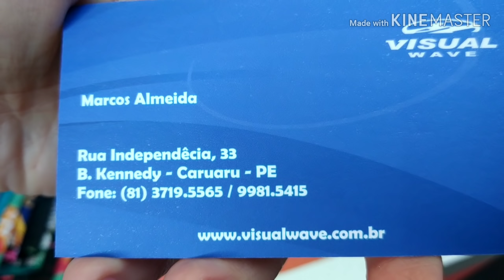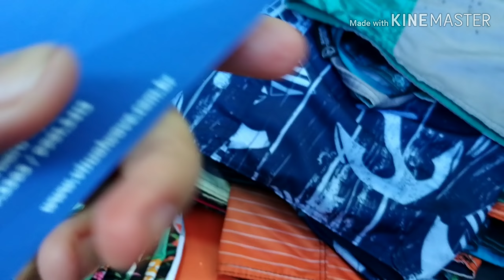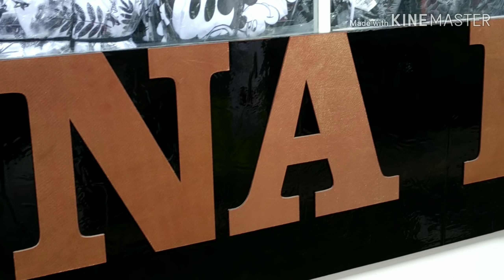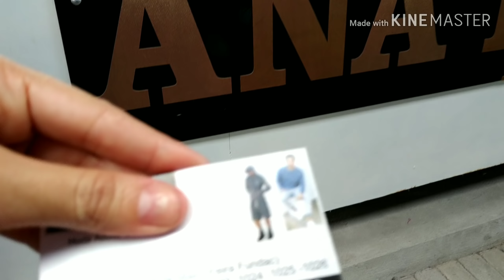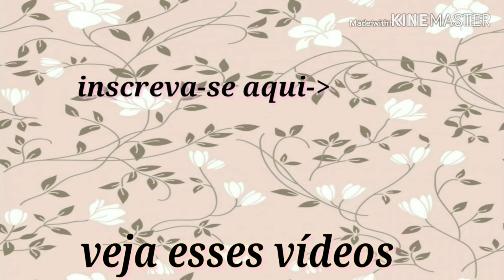CARUARU FEIRA- SULANCA MODA MASCULINA UM DOS MELHORES LUGARES P/ VOCÊ COMPRAR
OI GENTE NO VÍDEO DE HJ A PEDIDOS DE VCS P MOSTRAR ROUPAS MASCULINA , PESQUISEI SHORTS,CAMISAS MASCULINA NAQUELE PRECINHO Q DAR P VC REVENDER E GANHAR UMA GRANA... ESPERO QUE GOSTE TCHAU TCHAU BEIJOS 😘😘😘